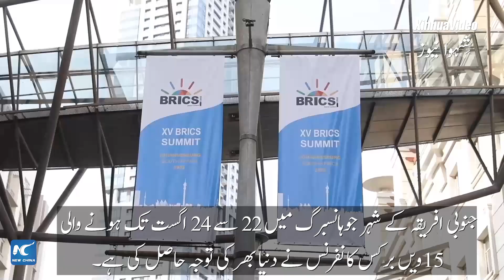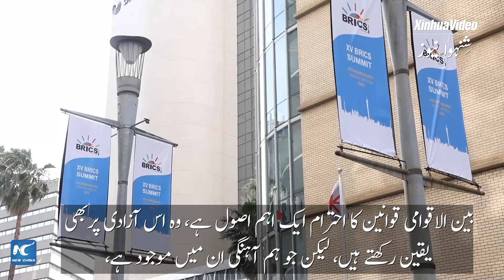گلوبل لنک | دنیا بھر کے مبصرین کی نظر میں برکس کی خوبیاں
برکس گزشتہ برسوں میں مزید ترقی پذیر ممالک کے لیے کشش کا باعث بن گیا ہے۔ بلاک کی خوبیاں کیا ہیں؟ دنیا بھر کے مبصرین متعدد نام دے سکتے ہیں۔